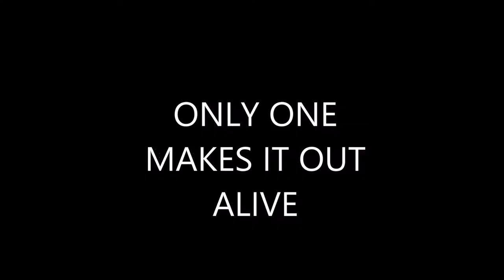Super Star! Kirby Montage (Old)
Yet another one of my older videos. In case you don't know, I'm moving my videos from BlueYoshiGaming64 to BlueYoshiGaming at the moment, and this is just one of the older ones. Although, out of the Montages, this as the best. Also, yes, a few of these were staged.